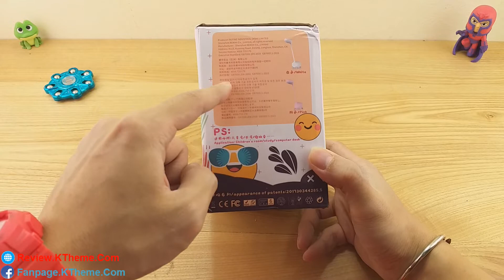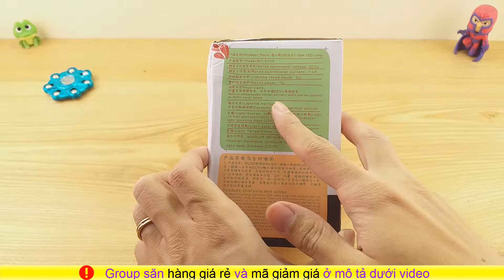Trên tay đèn led để bàn thông minh bảo vệ mắt cực đẹp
Review Đèn Led cảm ứng thông minh Remax RT-E315
Đèn led thông minh Remax E315 là loại đèn chiếu sáng có khả năng bật tắt chỉ dựa vào 1 nút cảm ứng thông minh. Với cơ chế hoạt động đặc biệt này, chúng ta sẽ hoàn toàn không phải lo lắng tới việc tắt/bật công tắc và không gian làm việc sẽ trở lên vô cùng sống động bởi một món đồ vừa có khả năng chiếu sáng vừa là món đồ trang trí vô cùng độc đáo. Đèn LED cảm ứng thông minh Remax RT – E315 có kiểu dáng vô cùng thanh thoát, gọn nhẹ, không chiếm nhiều diện tích trong không gian của phòng làm việc của bạn. Nhờ đó, bạn có thể để chiếc đèn ở bất kì đâu, từ bàn học, bàn làm việc đến phòng ngủ đều rất hợp lý. Đặc biệt, chiếc đèn led RT-E315 còn rất phù hợp với đối tượng học sinh, sinh viên và các chị em dân văn phòng.